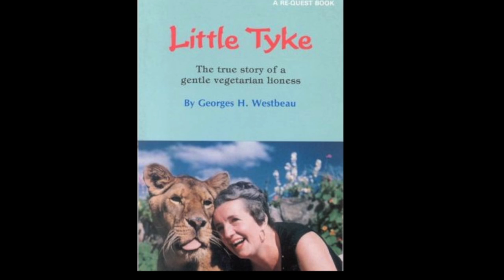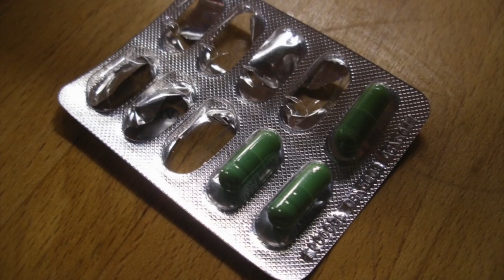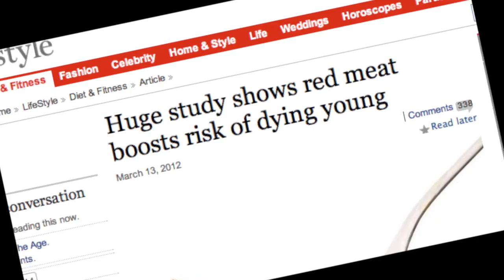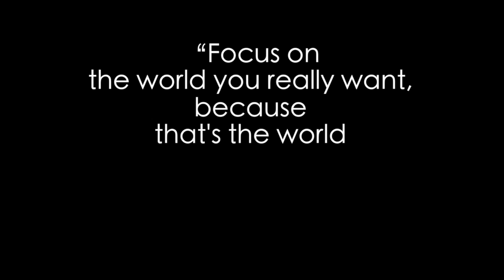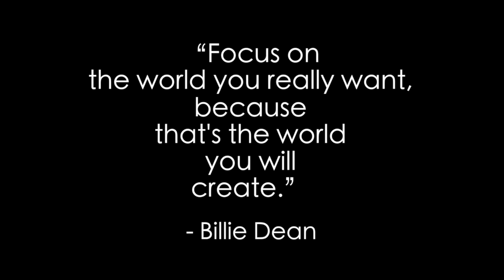A New Era for Animals (Part 7) - Vegan Diets for Humans and Animals - Billie Dean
In this part of A New Era for Animals, author and animal shaman Billie Dean talks about embracing a vegan diet, both for humans and animals, tells the story of a lion who chose vegetarianism, and the importance of embracing a heart-centred path.

This talk was originally created for the Awakening to Animals conference, March 17-18, 2012.